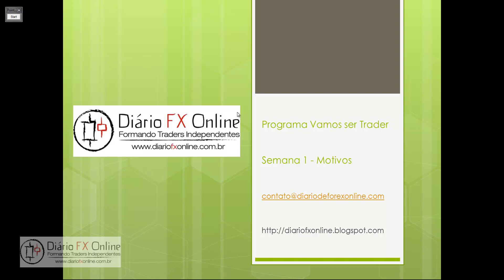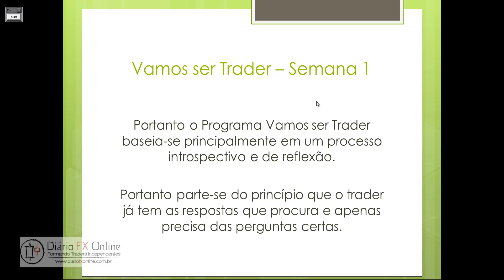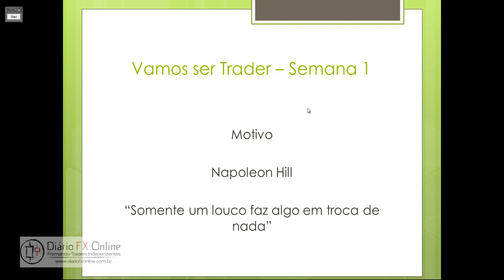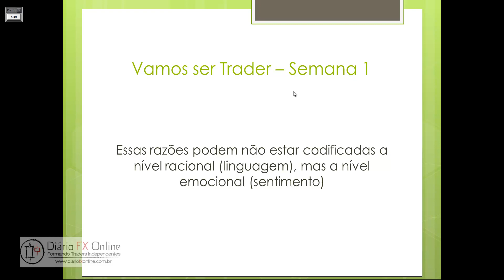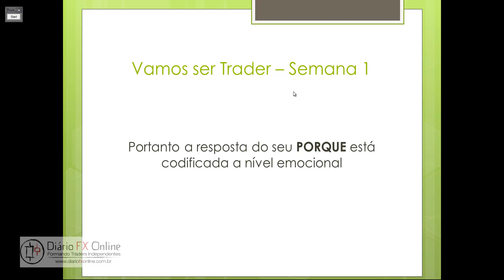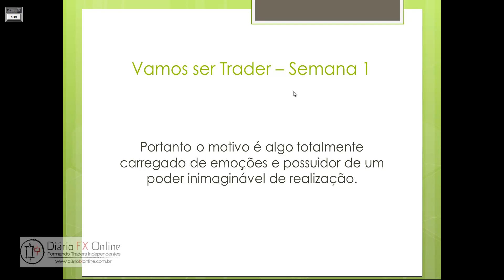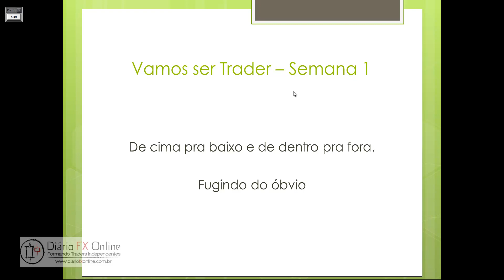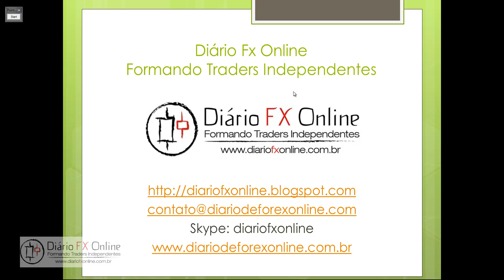Programa Vamos ser Trader - Semana 1 - Motivo